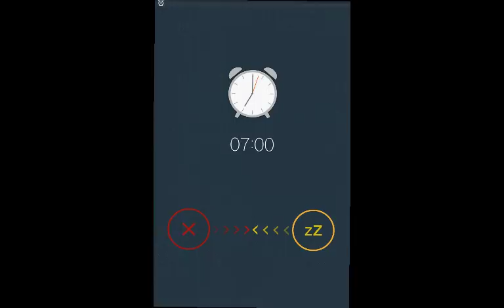Portal COMBAT WITHOUT Torchwood! | MINIGAMES | Plants vs Zombies